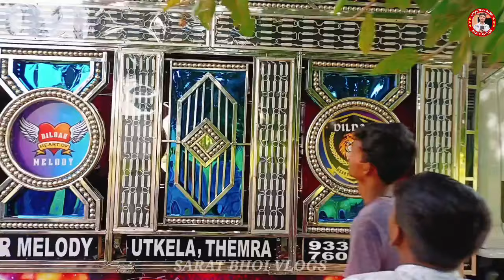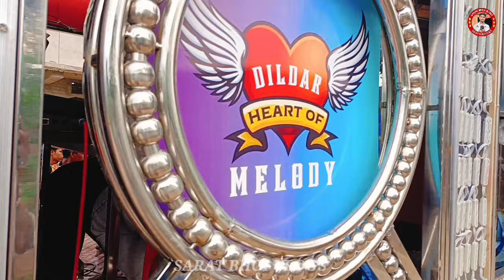DILDAR MELODY NEW SETUP VLOGS // NEW SAMBALPURI MELODY VLOGS // SARAT BHOI VLOGS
DILDAR MELODY NEW SETUP VLOGS // NEW SAMBALPURI MELODY VLOGS // SARAT BHOI VLOGS saratbhoivlogs dildarmelodynewsetupvlogs dildarmelody dildarmelodyvlogs @Dildarmelodyvlogs22

TODAY VLOGS - DILDAR MELODY NEW SETUP VLOGS  DILDAR MELODY
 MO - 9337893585